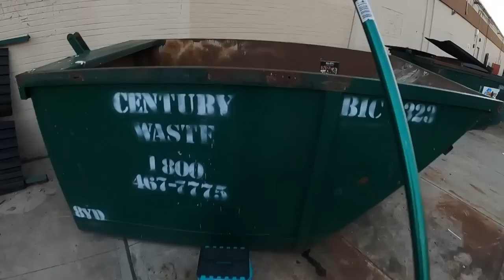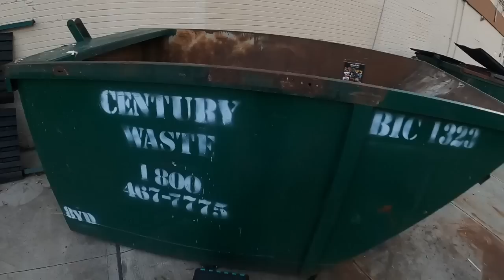Dumpster Diving at Five Below, Costco, and More! Plus we got an amazing incredible unexpected SCORE!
I would like to start selling my dumpster dive finds to viewers and subscribers!